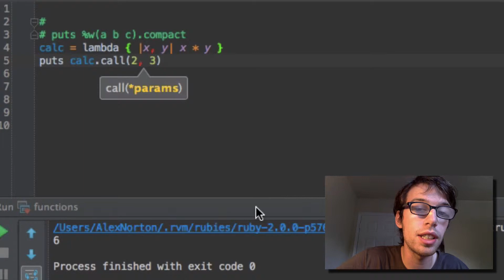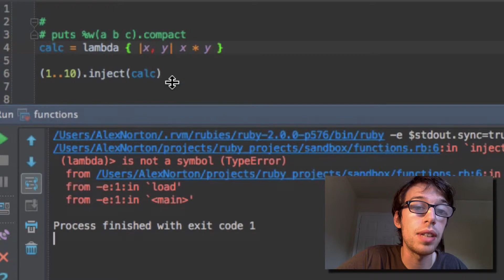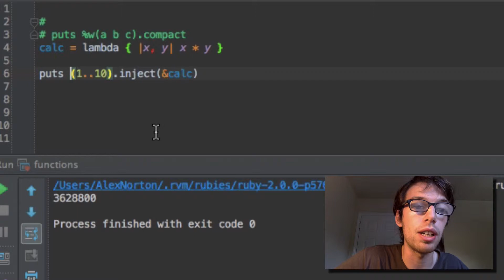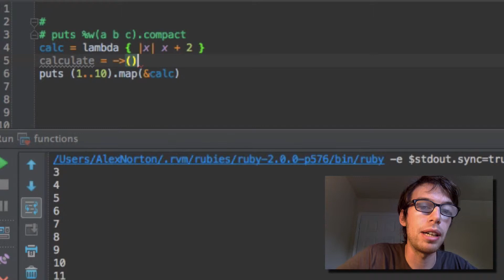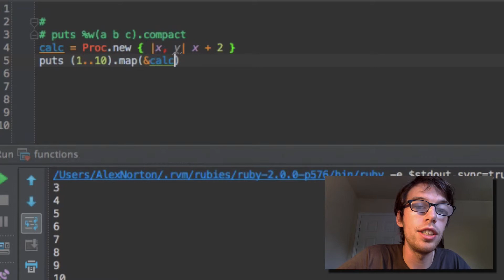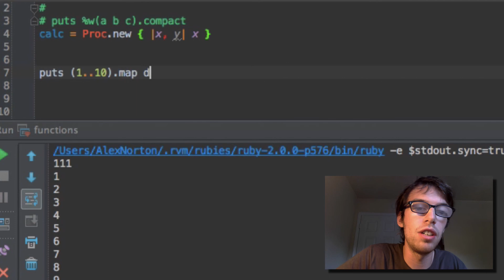Ruby Lambdas indepth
Have the best day of your life!